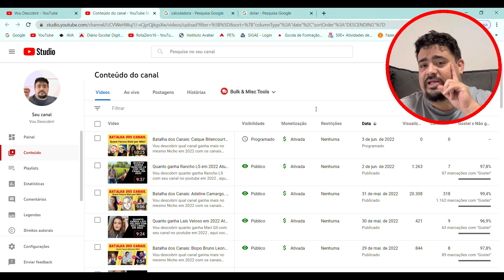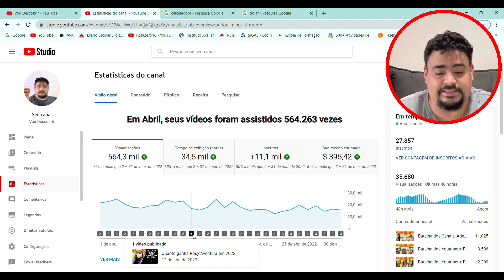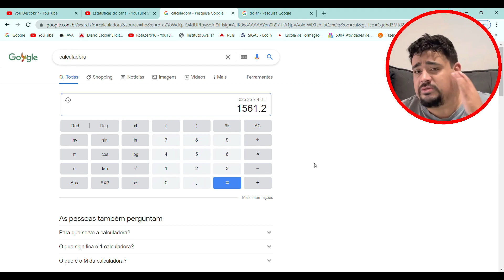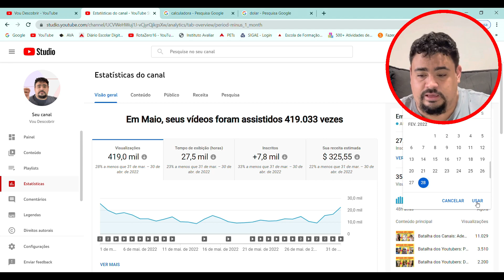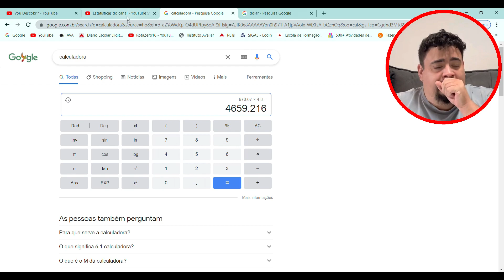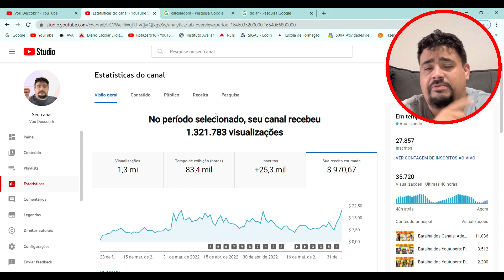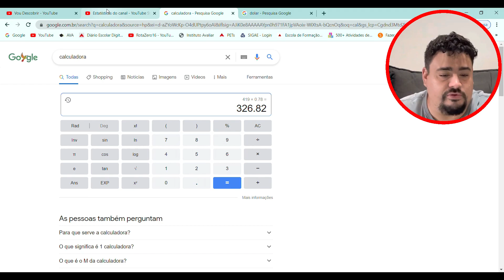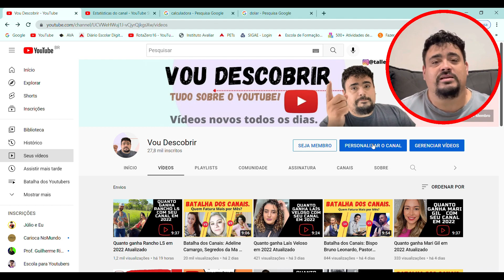Quanto Ganhei com meu Canal até Hoje. Vou Mostrar todos meus ganhos.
Vou abrir todas as estatísticas do meu canal e mostrar quanto ganhei até hoje com o youtube, bora descobrir comigo?

Assistam também o vídeo Batalha dos Canais: Caique Bitencourt, Sunaika Bruna, Thaina Luna e Invento na Hora do Lucas Lira